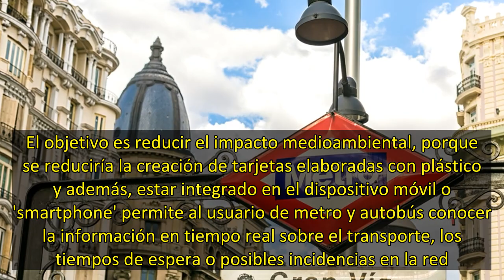La tarjeta de transporte del metro de Madrid y la EMT podría desaparecer el próximo año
La tarjeta de transporte público -de plástico- de la Comunidad de Madrid podría decir adiós el próximo año. La Comunidad de Madrid tiene previsto implementar el bono transporte para los autobuses de la EMT y el metro de Madrid en una aplicación para móvil para 2023.    Se trata de un paso más en la digitalización y el programa piloto podría comenzar después del verano, sobre el mes de octubre. El objetivo es reducir el impacto medioambiental, porque se reduciría la creación de tarjetas elabora